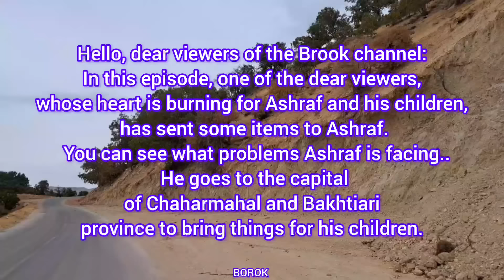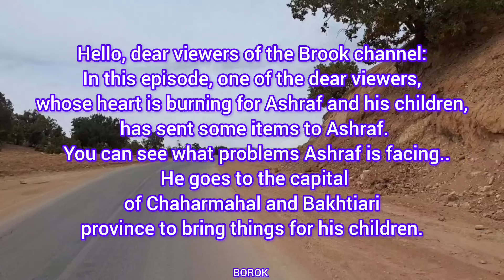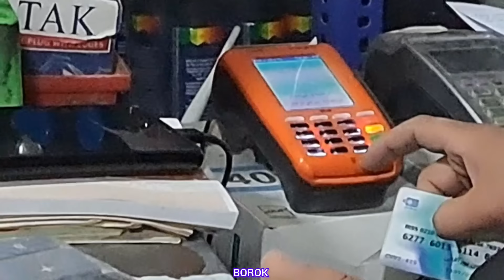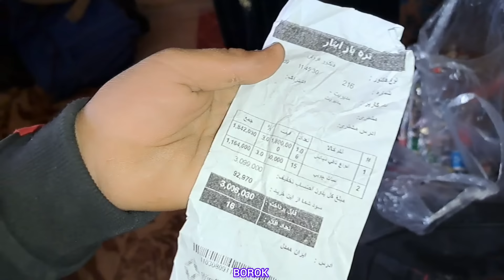Sending warm clothes and things to Ashraf's children by mail by the addressee, channel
**Title:**
  "Ashraf's struggle in rural life: a difficult journey and gratitude for the help of a kind stranger"

  **Description:**
  Ashraf is a working single mother who lives a rural and nomadic life with her children in a remote village.   Facing many challenges and financial problems, he tries his best to provide for his family.   Today, the kind viewer of Ashraf channel, who is aware of Ashraf's struggles, sends clothes and food to help him and his children.   Grateful for the help, Ashraf rents a car and goes to the provincial capital to retrieve the items.   Along the way, it starts raining and Ashraf and his son Reza, who are riding in the back van, are suffering from the cold and rain.   Despite the hardships, they make it home safely.   Ashraf and his children are overwhelmed with joy and their faces shine with happiness when they see the clothes and accessories sent by the generous viewer.   The package contains everything they need, and they express their deep gratitude and thanks to God and the kind person who came into their lives just when they needed it.